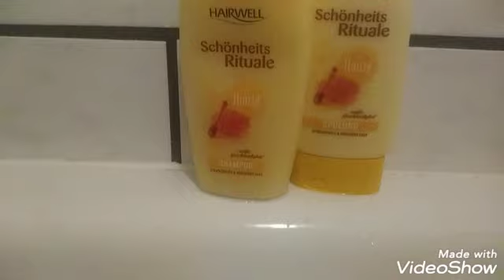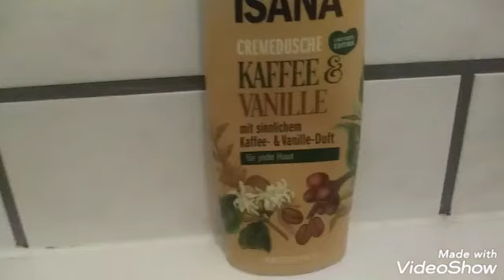Daily Vlog #105 Sport Flohmarkt und mehr 🍉🍓😱😱💪💪🙊🙈🙉🙈🙊🙈🙊